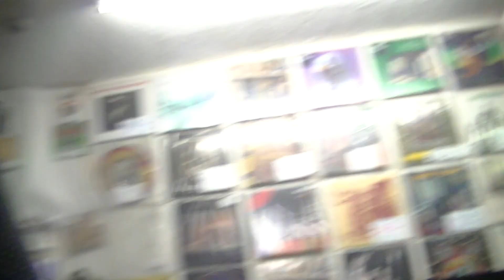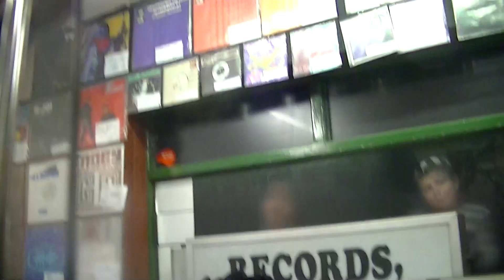Razorlight Part 4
At Sound It Out records 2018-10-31